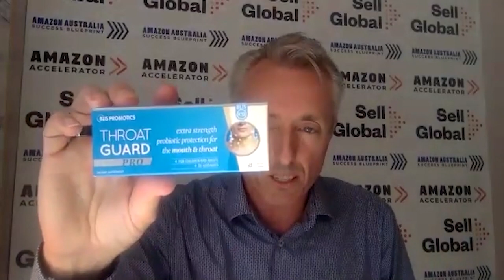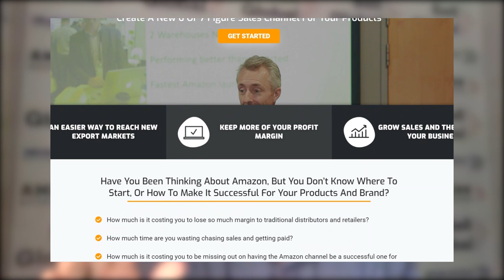A Kiwi Original - Hamish Conway | Sell Global 006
Hamish Conway is the Founder of Sell Global, a channel strategy expert for businesses who want to sell on Amazon.

Hamish is hands on so we go deep on the detail in this chat as he share how his expertise that's helped New Zealand businesses across a range of size companies get access to US and Australian buyers who start their search on Amazon.

In this episode you can expect to learn about:

- why marketplaces like Amazon help you sell where consumers are buying.

- why the Amazon marketplace is not a replacement for your own eCommerce site.

- the reason consumers have high trust of the Amazon brand in the US.

- what seller behaviours are rewarded.

- the future as Amazon Australia makes inroads into the New Zealand market.

- how to get started with ‘less but better’ products in the US vs going broad in Australia.

Get Sell Global’s free 16 point guide for success on sellglobal.co.nz/buynz.
TIMESTAMPS
1:14 - What Sell Global Does
2:56 - Your own e-commerce vs Amazon
7:47 - Attributes Required to succeed on Amazon
12:20 - Should you sell on Amazon?
17:52 - How to get your product Found
26:10 - Hamish's start on Amazon
29:02 - Sell Global and their success stories
32:00 - The Sell Global process
35:00 - How important is BuyNZ Made logo on Amazon

sellglobal.co.nz/buynz.
sellglobal.co.nz

MAIL
3-11 Hunter Street | Wellington | New Zealand.